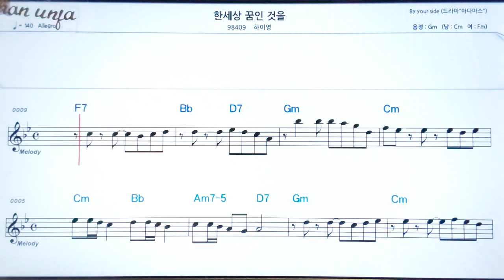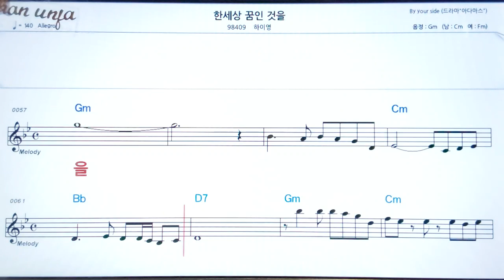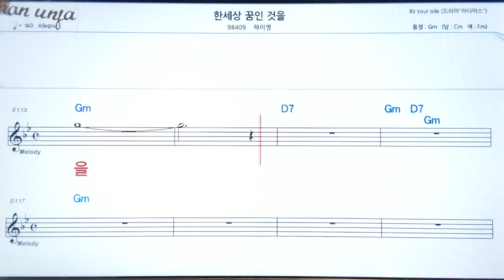한세상 꿈인것을/하이영👍악보, 기타 코드,가사,Karaoke*가라오케 반주